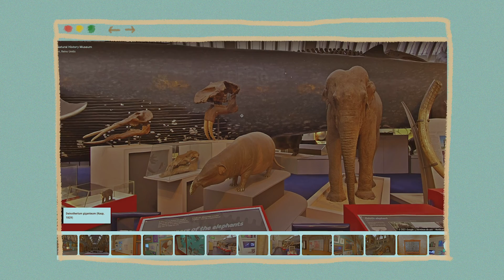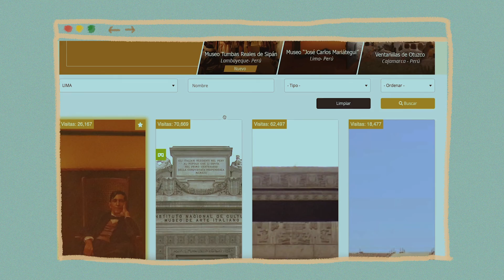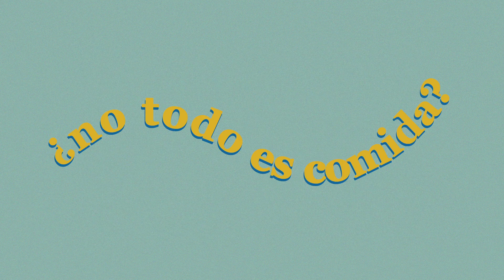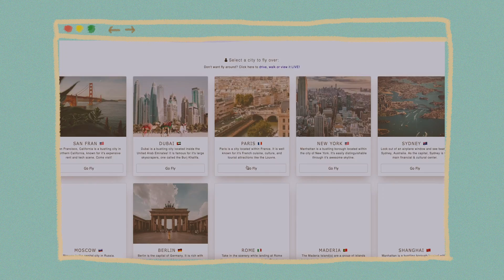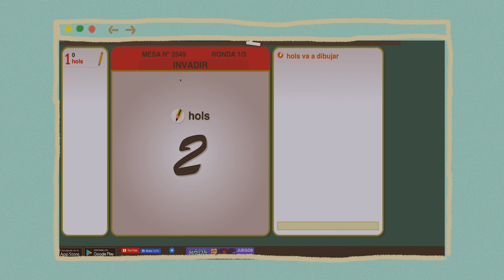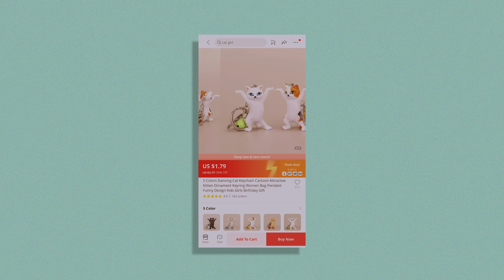Ideas para San Valentín virtual 2021 y no deprimirte en cuarentena 🥳 / también para solterxs 👫👬🏻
*video auspiciado por kgasti*

en este pequeño video, doy algunas ideas de actividades para realizar en san valentín de manera virtual (remota) con tu pareja o amigos, ya que estamos en 40 gracias a la escoria que tenemos por presidente en el Perú :) tours virtuales por museos, acuarios, juegos de mesa, karaoke, regalos hechos a mano, blogs, netflix, disney plus, etc.; también incluyo consejos para las personas que se encuentran sin ninguna relación amorosa y no quieren caer en alguna depresión por el 14 de febrero, qué actividades realizar en casa y en qué utilizar el tiempo.

x.
israel